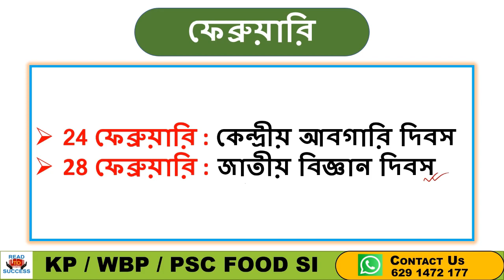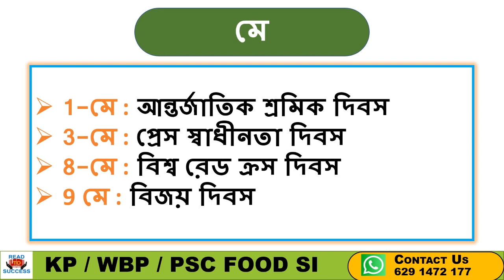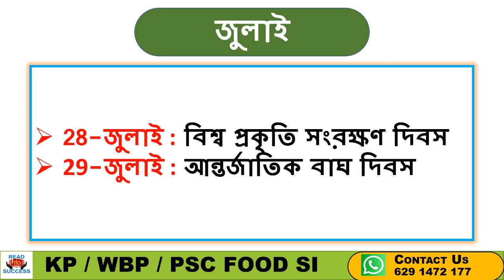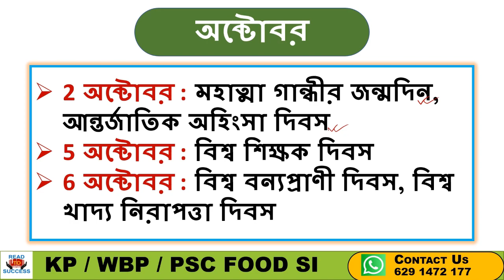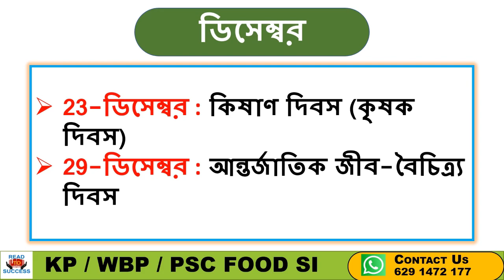IMPORTANT DAY AND DATES |গুরুত্বপূর্ণ দিন এবং তারিখ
IMPORTANT DAY AND DATES |গুরুত্বপূর্ণ দিন এবং তারিখ | KP CONSTABLE EXAM | gk kp wbp ssc psc @readtosuccess1

About this video : আজকের ভিডিও টি আসন্ন কলকাতা পুলিশ এর পরীক্ষার জন্য খুবই গুরুত্বপূর্ণ | আজকের ক্লাস এ আমরা 2021 সালে আশা পচিম্বঙ্গ পুলিশ এর পরীক্ষার জিকে প্রশ্ন নিয়ে আলোচনা করেছি |

Today's video is very important for the upcoming Kolkata Police Exam . Todays class we are discussed about the 2021 wbp exam PYQ

Todys class is very important for WBPSC FOOD SI , WBP , KP , RRB GROUP D , RRB ALP , KOLKATA POLICE , EXCISE CONSTABLE , FOOD SI , PSC CLERKSHIP , WBCS , SSC MTS , SSC GD , RPF , CISF CONSTABLE , SSC CGL , SSC CHSL , ANM & GNM EXAM